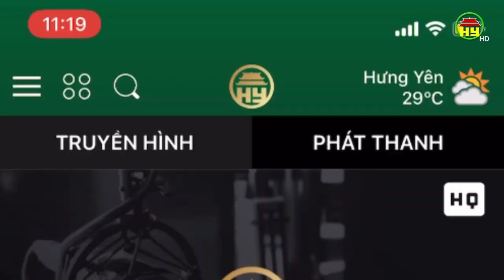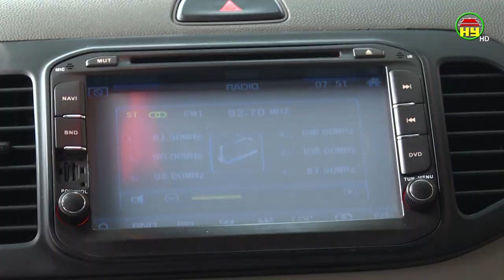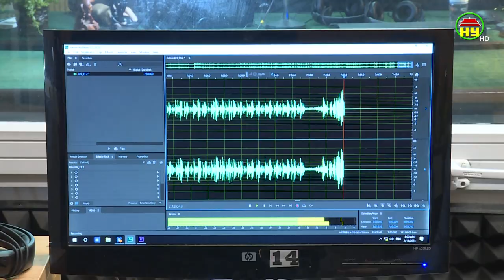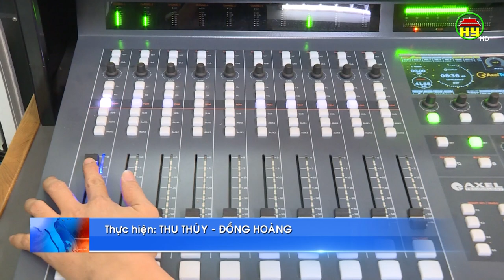Kênh Phát thanh Hưng Yên đổi mới để gần với khán giả